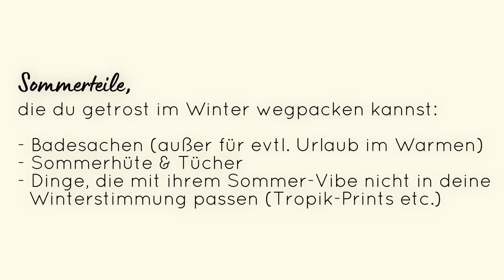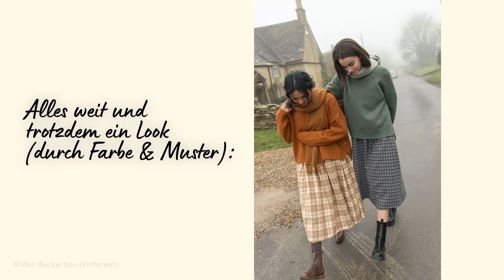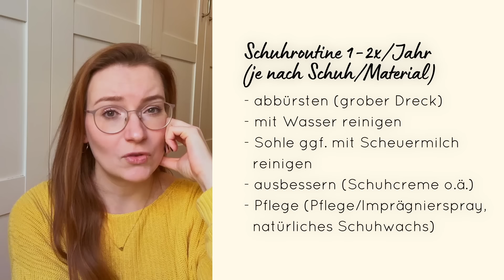MODE FAILS im Winter 🛑 Vermeide diese 10 Fehler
Lust auf mehr Mode- & Ordnungstipps?

Modeinspo, Einblicke in meinen Kleiderschrank und Blicke hinter die Kulissen :)

*= Partnerlinks - Ich verlinke meine Empfehlungen direkt zu den Shops, wo ihr die Teile kaufen könnt. Mit einem Klick oder sogar Einkauf über diesen Link, unterstützt du mich, meinen Youtube-Kanal und diese Community :) Natürlich kommen auf Dich dadurch keine extra Kosten zu.